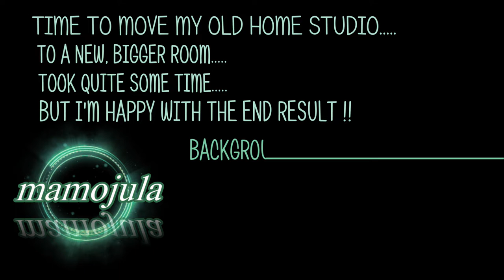Time to upgrade my Home Studio.....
Current synths / controllers:
Yamaha Montage-6
Behringer Deepmind-12
Native Instruments Komplete control S49
Native Instruments Maschine MK3
Korg Oasys-88
Roli Seaboard Rise
Roland V-Synth XT
Novation Supernova-1
Korg Electribe-2
Yamaha Motif XS
Kawai K5000S
Korg Radias
Studiologic Sledge 2.0
Roland System-8
Akai MPC Touch (not used anymore)
M-Audio Trigger Finger Pro (not used anymore)

VST's:
Rob Papen BLUE II
Arturia Spark EDM
Moog Animoog (iPad app)
Zero-G Epica
Native Instruments Komplete 11 Select
Spectrasonics Stylus RMX
Spectrasonics Omnisphere 2.0 (2.6) full + NKS pack

Various:
Audio recorder - Tascam DP-03SD
Mixer-1: Alto Pro Live 2404
Mixer-2: Tascam LM-8ST line mixer (not in use right now)
Midi interface: 2x Motu Midi Express (8in/8out)